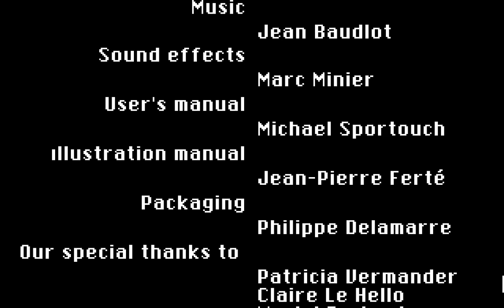Operation Stealth (AKA James Bond: The Stealth Affair) Longplay (Amiga)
Developed by Delphine Software and published by Interplay Productions in 1990.

I did this longplay at the request of a friend, so I'd never seen or heard of this game prior to doing the video.

Before Delphine went on to achieve international recognition with Another World and Flashback, it developed this point-and-click adventure game and was heavily influenced by Ian Fleming's famous creation, James Bond.

In fact, this game is also know as "James Bond - The Stealth Affair", where the player controls the famous spy. However, this version removes all references to Bond (possibly due to licensing issues), renaming the character to "John Glames" instead.

Although I had originally set out to record the James Bond version, a longplay for that version already exists. After playing Operation Stealth, I was surprised to find that this version made use of speech synthesis to provide voice overs in a very similar style to the games produced by Lankhor.

Regardless of which version you play, the story is identical. The hero must track down and prevent a madman from causing untold destruction using a prototype stealth bomber.

If you have ever played a point-and-click adventure, you know exactly how to play this. The game has an inventory system and multiple action choices; these need to be combined with objects and characters within each scene within the game in order to solve puzzles and to advance the plot.

As with many games in the genre, some of the puzzles are really obscure and require obsessive levels of pixel hunting with the mouse to find the correct object on screen. Coupled with several scenes requiring precision timing, the game can get frustrating at times.

Delphine decided to spice the game up with several arcade-style sections. Two of these involve escaping from mazes whilst avoiding hostile enemies; I appreciate that the developers were trying to make the game more exciting, but the artificial path-finding used by the enemies can be very frustrating and you will often get boxed into a corner with hostiles approaching from both directions and you sandwiched in the middle.

Technically, the game is on a par with other games in the genre for the time. The background art and sprites and well drawn and there are some catchy tunes that play during certain sections.

The synthesised speech is probably the most interesting thing about the game. This seemed reason enough to record this version of the game; speech synthesis seemed so amazingly cool in a time before proper voice acting in games. Sure, the pronunciation isn't perfect, and there are some translation issues where the dialogue reverts to French, but it really is just another example of how the Amiga was so far ahead of it's time.

*Update*
It seems that the synthesised speech was added into cracked versions of the game and wasn't part of the original program. Even so, it works quite well.

This is certainly the only game that I've played that has required me to "USE Elastic Band on Bomb".